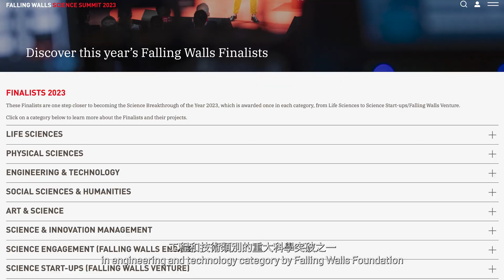理大學者憑突破性研究獲得2023年科學突破獎殊榮 PolyU scholar recognised with 2023 Science Breakthroughs of the Year Award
【理大學者憑突破性研究獲得2023年科學突破獎殊榮！】

恭喜🎊 理大 協理副校長（研究及創新）兼仿生工程講座教授王鑽開憑《突破萊頓弗羅斯特效應》研究項目，獲德國跨界創新基金會評為2023年度工程和技術類別的重大科學突破的十大獲獎者！🏆 該獎項展示並表揚來自全球不同領域的重大突破，這些突破對科學和社會均影響深遠。

王教授發明了結構熱裝甲，並突破萊頓弗羅斯特效應🌟，透過超越液體冷卻的極限，該發明有可能徹底改變核電廠、引擎、微電子芯片和電子設備的熱冷卻效果。此卓越成就亦突顯了跨學科研究的力量，以及它對推進科學知識的巨大影響。

再次恭喜王教授及其團隊的研究獲國際肯定！🎉

【PolyU scholar recognised with 2023 Science Breakthroughs of the Year Award for ground-breaking research!】

Congratulations 🎊to Prof. WANG Zuankai, PolyU Associate Vice President (Research and Innovation) and Chair Professor of Nature-Inspired Engineering, for being named one of the top 10 winners in the Engineering and Technology category of Falling Walls Science Breakthroughs of the Year 2023! 🏆This award celebrates the most recent global breakthroughs in science and society from various fields.

Prof. Wang is the brilliant mind behind the invention of structured thermal armours that break the wall to the Leidenfrost Effect.🌟 By pushing the boundaries of liquid cooling, Prof. Wang’s invention has the potential to revolutionise thermal cooling in nuclear power plants, engines, microelectronic chips, and electronic devices. This remarkable achievement highlights the power of interdisciplinary research and the immense impact it can have on advancing scientific knowledge. Once again, congratulations to Prof. Wang and his team on this remarkable accomplishment! 🎉